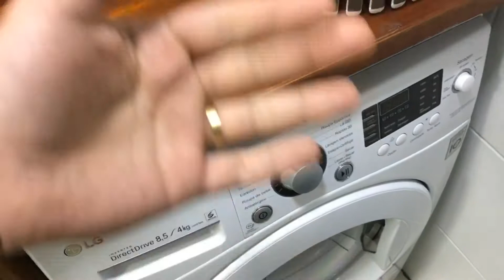ERRO LE - LAVA E SECA LG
ERRO LE DA LAVA&SECA LG (todos os kg)

Se você possui um técnico de confiança, valorize o trabalho dele. Certamente ele não irá te passar pra trás. Agora se você não conhece e se sente confortável em realizar a troca, encare!

Texto para pesquisa no Mercado Livre: sensor de rotação lava e seca LG

Código da peça: 6501kw2001a